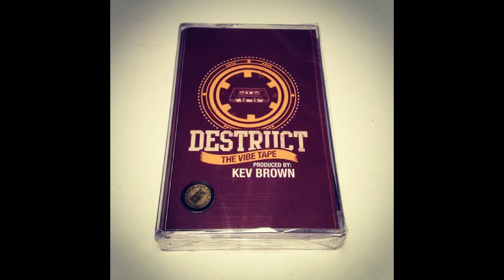Destruct - Crack Rope Feat. Polo (Cuts By Dj Limegreen) (Prod. By Kev Brown)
Destruct - Crack Rope Feat. Polo (Prod. By Kev Brown)

credits
released 05 March 2013
Prod by Kev Brown
Cuts by DJ.Limegreen on "Crack Rock", Steady P on "Watch Ur Step"
Recorded, mixed and mastered by EQ at the Ashtray of L.A.